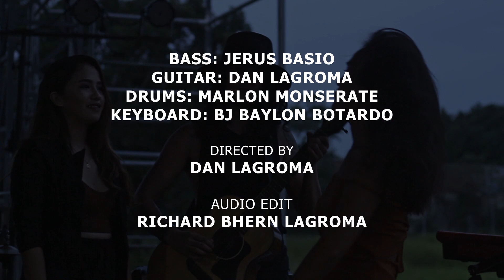Xanu Angels - Boholana (Live @ Music Factory )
Produced by: Xanu Music Production
Venue: Music Factory Dao Dauis Bohol
Special Thanks to:
Ruben Meggele
Jham Asis
Carl Crowell
Sound Tech: Romulo Gudito
Sound System: Roks Mobile
Audio Mix: Richard Bhern Lagroma
Videography: Levi Jean Lagapa, Eric Florig
Bass: Jerus Basio
Guitar: Jarwen Cliff Lopez
Keyboard: Bj Baylon Botardo
Drums: Marlon Monserate
Directed by: Dan Lagroma